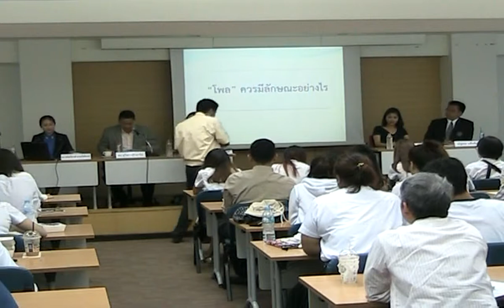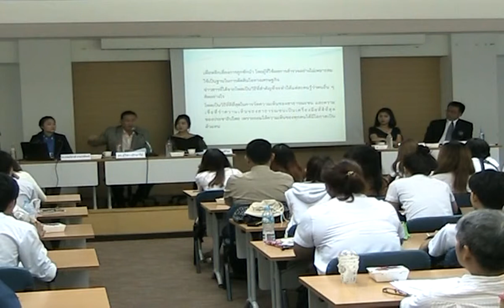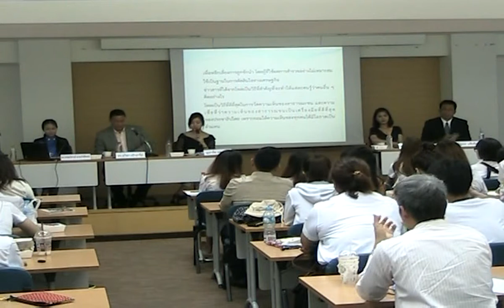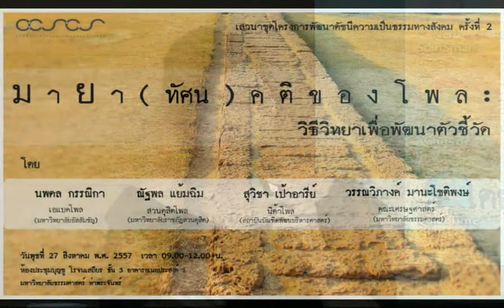ประสบการณ์ในการทำโพลล์ (1) ผศ.ดร.สุวิชา เป้าอารีย์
ผู้ช่วยศาสตราจารย์ ดร. สุวิชา เป้าอารีย์
ผู้อำนวยการศูนย์สำรวจความคิดเห็นของประชาชน “นิด้าโพล”